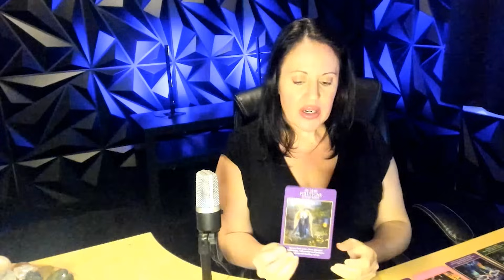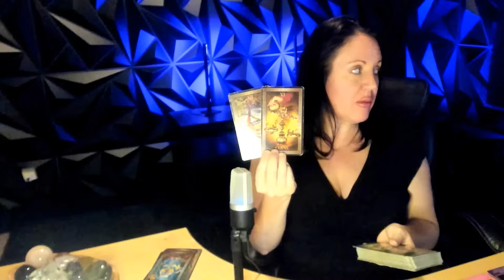Weekly ARIES a Big reward Justice for You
Tarot is for entertainment and spiritual guidance but not for major life decisions.
Gilded Tarot by Ciro Marchetti. Lenormand Oracle by Ciro Marchetti.